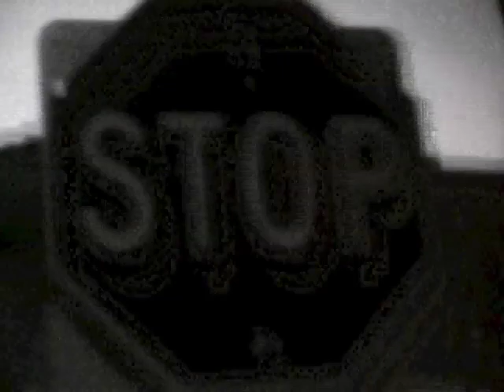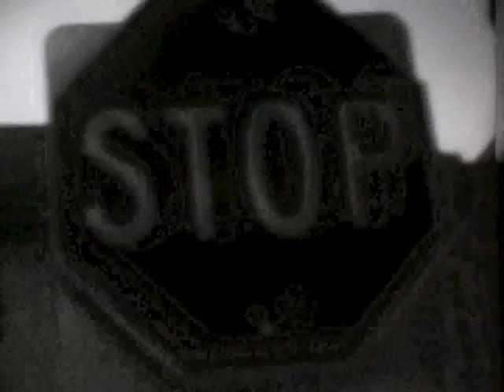Monx - The Sign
Motion Picture film shot, directed & edited by Michelle Messina of Pocket Pictures.